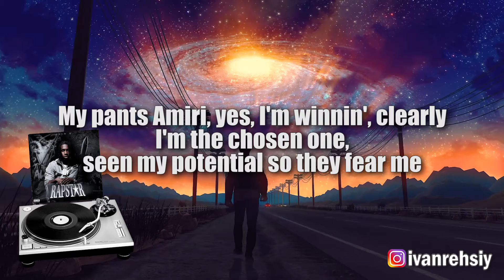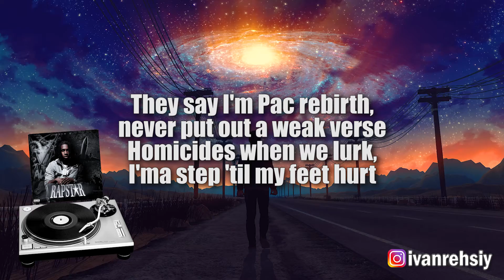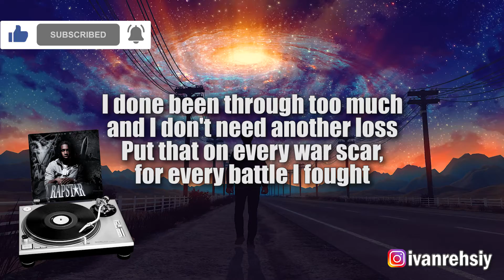Polo G - RAPSTAR (Lyrics)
Lyrics:

[Intro]
(Shout out my nigga Synco)
(Tuned up)

[Verse 2]
Weren't put in them streets first
Lookin' for some' real, he stuck in a deep search
Anxiety killin' me, I just want to leave earth
Lookin' so deep into your eyes, I can read your thoughts